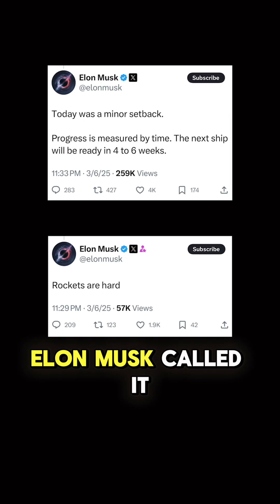SpaceX Explosion Blasts Mars Timeline: 2026 Goal Likely Delayed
🚀 SpaceX’s Mars Dream Hits Turbulence

❌ Starship explodes mid-flight March 6th—2nd failure in 2 months
❌ Upper-stage Raptor engines failed, causing spin & debris over Florida/Caribbean
❌ FAA halts flights, opens investigation amid safety concerns

🔥 Musk Calls It a “Minor Setback”
…but experts warn:

🕐 2026 uncrewed Mars missions likely delayed to 2028–2029
⚠️ Recurring engine issues threaten 2040s Martian city timeline

🛰️ Silver Lining?

✅ Super Heavy booster successfully caught mid-air—but can SpaceX solve upper-stage reliability before next launch window?

👇 Would you board a Starship to Mars today?